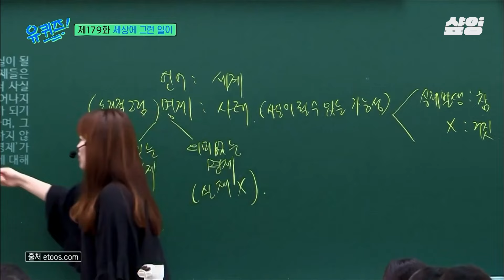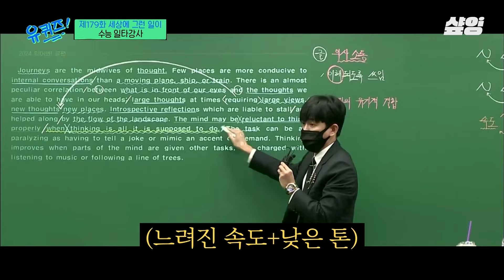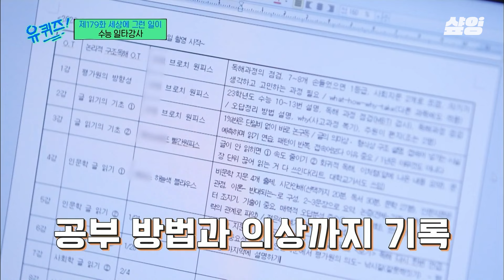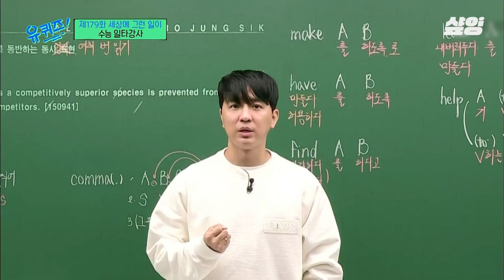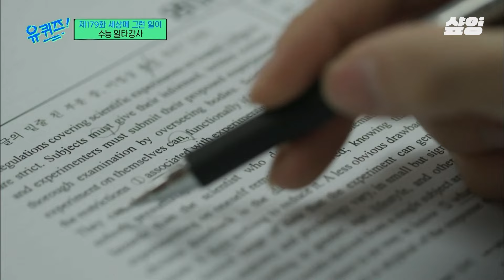[유퀴즈] '빠르게 읽고, 여러 번 읽지 마세요' 수능 일타강사 조정식X김민정이 말하는 '독해력 부족한' 학생의 특징은?